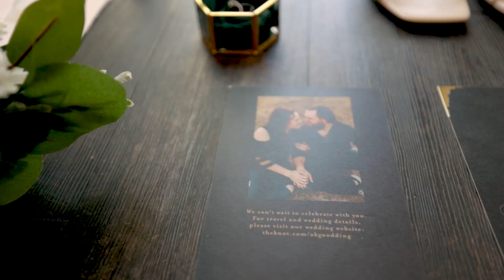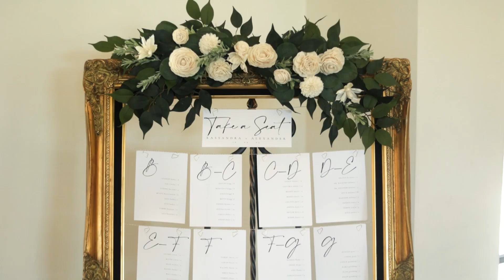Alex & Kassy's wedding highlight at Hayes Hallow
Venue: Hayes Hollow of Walters Wedding Estates
Floral Dixie Lux by Melissa Roel
DJ CoHost Entertainment
Cake Betty Jane's Cakeshoppe
Hair makeup team JAX Studio